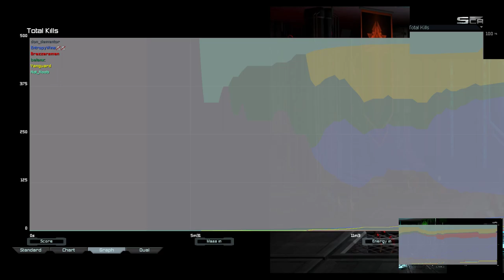Cruiser Cancer | Supreme Commander Forged Alliance Forever